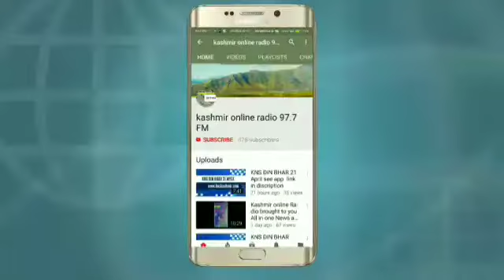KNS DIN BHAR BY TASEER AFZAL 19 April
AUDIO NEWS BULLETIN  KNS DIN BHAR* OF 19 April

BY TASEER AFZAL

DOWNLOAD OUR OFFICIAL ANDRIOD RADIO APP HERE to listen on Kashmir Online Radio
Listen  daily at 9:30 pm on Kashmir Online Radio